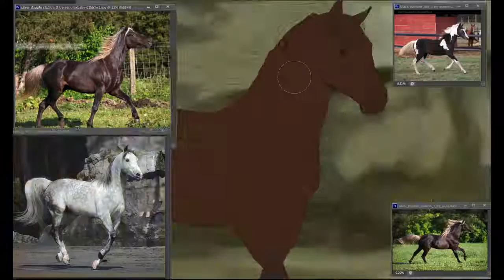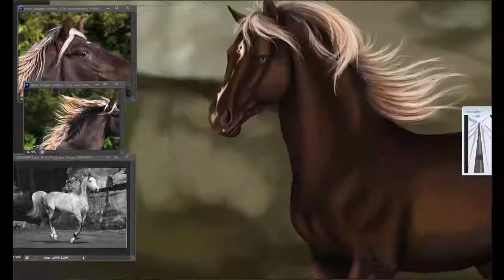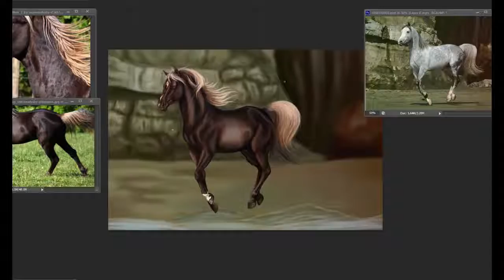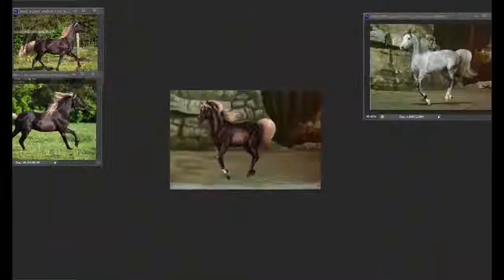Watch Me Paint SPED up- Runaway